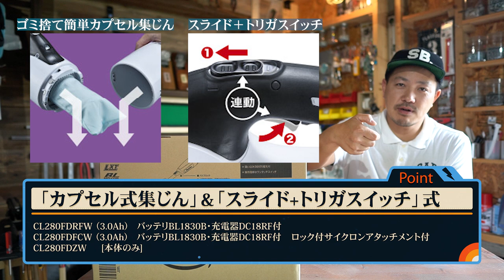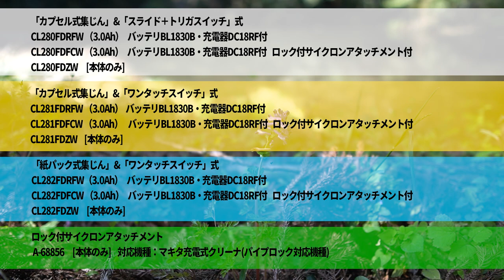[makita] ほうきの様な掃除機。初めてのコードレスに嫁さん大歓喜。嫁さん....ミニマリストを目指してる？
---お知らせ---

2020年5月からブログを始めました。

今回購入した掃除機はこちらです。
■マキタ コードレス掃除機CL281 カプセル式 最上位モデル標準50分稼働 18Vバッテリ充電器別売 CL281FDZW マキタ(Makita)

■マキタ サイクロンアタッチメント・ロック付機種対応(対応機種:CL280FD CL281FD CL282FD) A-68856

カメラ.

◇　sony hdr-cx560　(10年以上前に購入）
レンズ.
ジンバル.
◇　ZHIYUN　WEEBILL　S　(令和元年11月購入）
マイク.
◇　audio-technica ステレオマイクロホン AT9911